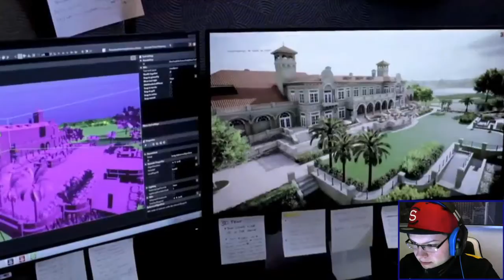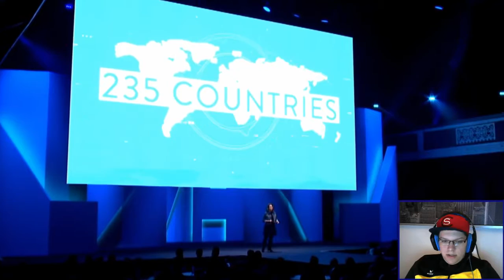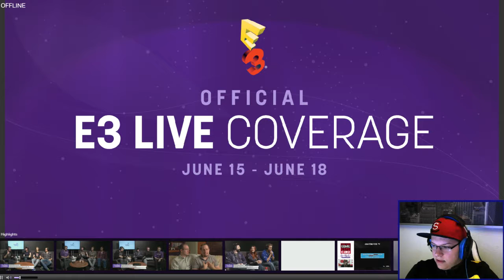E3 2015 «» EA Konferenz Teil 2 «» DWLPStream │HD │ Deutsch │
Und ich hoffe es gefällt euch!

»Facebook, Twitter und mehr«

 »Community«

 »Uns Unterstützen«

» Ihr wollt, ohne etwas dafür zu zahlen uns unterstützen? Über diesen Link könnt ihr bei Amazon shoppen

» Oder wenn ihr nichts kaufen möchtet, sondern per PayPal uns unterstützen möchtet,
~Dabei sind~Dominik~Gabriel~Patrick~Tim~David~
~Sicht von~ Dominik~